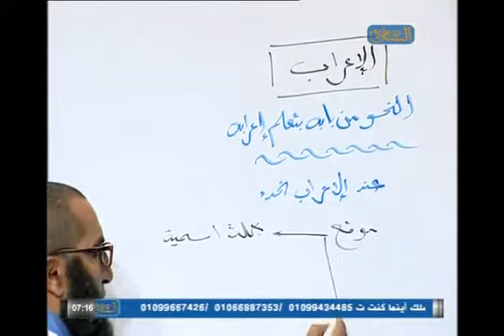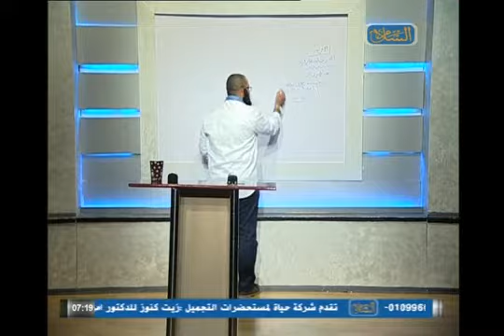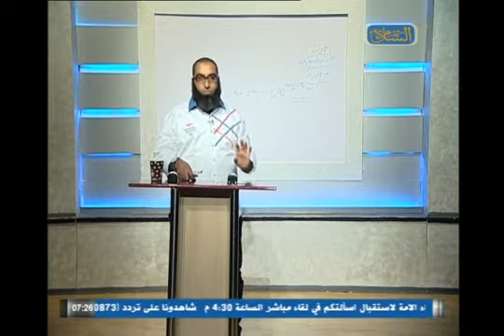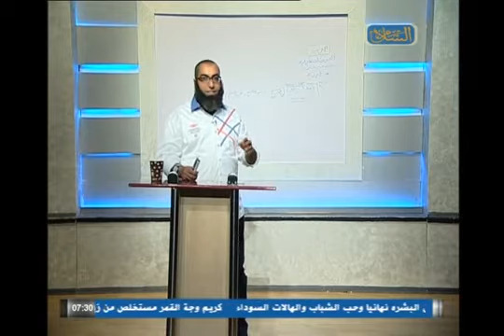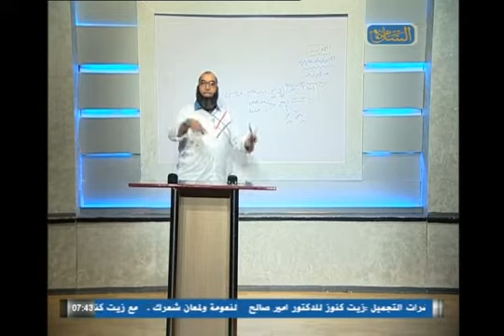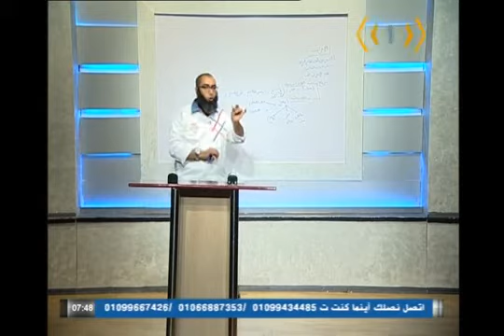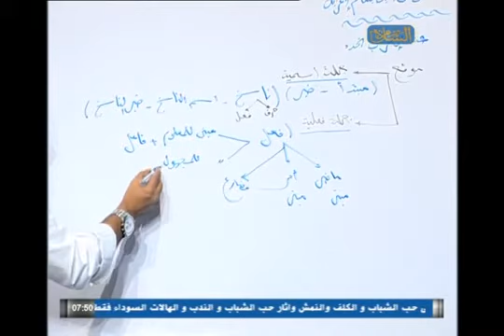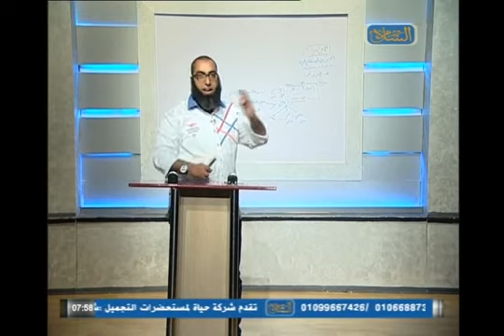منهج النحو 3 ثانوي الحلقة 1 ( النحو من بابه بتعلم إعرابه ) 😎